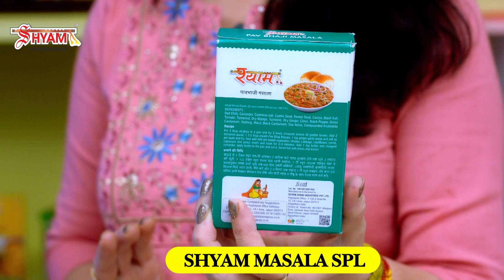Authentic Pav Bhaji with Shyam Masala | Perfect Blend for Flavorful Bhaji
In this special episode, we’re crafting a delicious Pav Bhaji using Shyam Pav Bhaji Masala, known for its authentic taste and rich aroma. This masala is perfectly balanced, ensuring you get the true flavor of Pav Bhaji with every bite. If you're planning to make Pav Bhaji, don't miss out on using Shyam Masala for an unforgettable taste experience. Watch now and elevate your Pav Bhaji game with shyam masale

PavBhaji